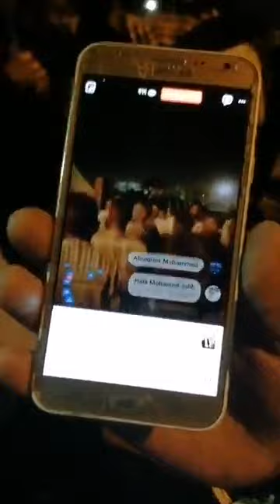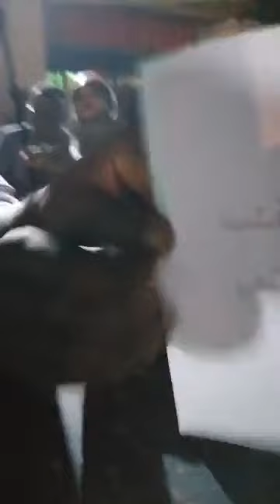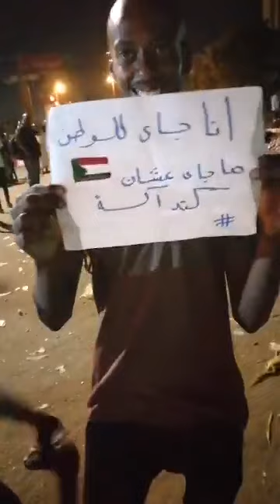الآن من ساحة الاعتصام ✌️✌️💓 | احمد الضي بشارة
الآن من ساحة الاعتصام ✌️✌️💓

احمد الضي بشارة جديد,
احمد الضي بشارة,
احمد الضي بشارة اعتقال,